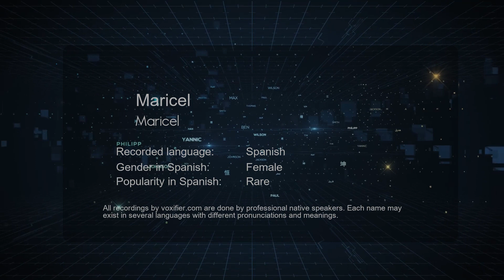How to Pronounce Maricel (Maricel) in Spanish - Voxifier.com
This is the Spanish pronunciation, gender, and phonetics recording of the name Maricel (Maricel). The same name may exist in other languages with different pronunciations. Check the meaning of name along with other possible pronunciations or similar names for free Voxifier uses the help of expert linguists to simplify pronunciations by replacing some special sounds with sounds more commonly available across all languages.